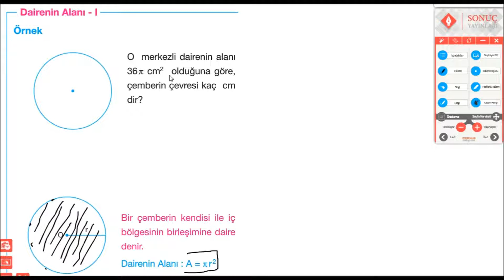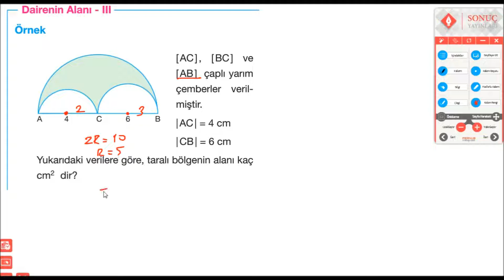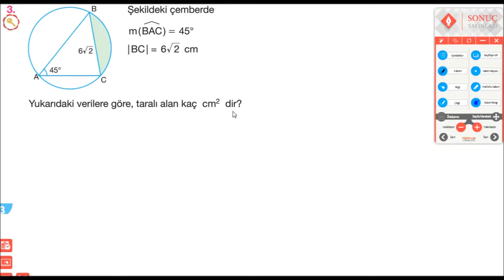Sonuç Yayınları 11.Sınıf Matematik Kitabı Daire Konusu (67-75) Sayfaları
Dairenin Alanı
11, Ayt Matematik
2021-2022